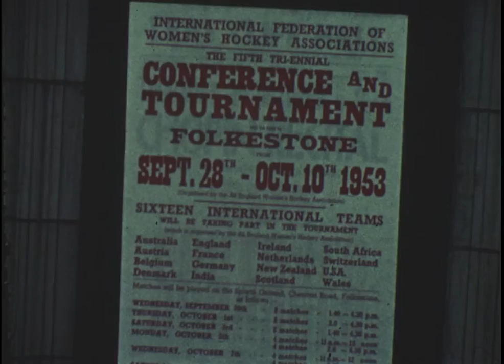Int'l Hockey Folkestone - 174.9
International Hockey Folkestone 1953. In colour.  174.9 / C2 R09